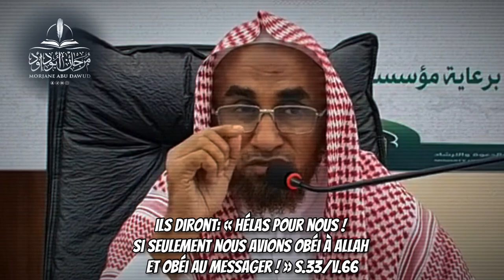🎥 Obeïs à Allah et Son Messager ﷺ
🎥 Obéis à Allah et Son Prophète ﷺ

🎤 Cheikh Abdullah Ibn Mohamed An-Najmi

📹Les vidéos sont disponibles sur Snapchat, Instagram, Twitter, YouTube et Telegram. Toutes sont faites pour être téléchargées et partagées sans aucun soucis.